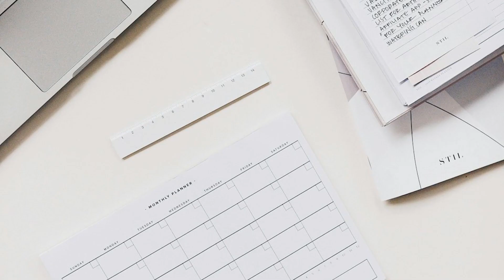AITA for telling my grandma my brother makes his own rules?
grandma wedding yousonia planning brothercouple dad involved